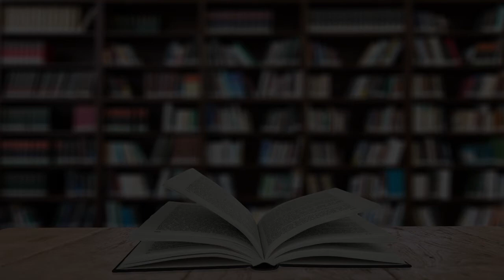Culinary School in Stoke on Trent, United Kingdom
Must Watch…. Best Culinary School in Stoke-on-Trent, United Kingdom

This list of Best Culinary School in Stoke-on-Trent, United Kingdom has been compiled by our Education experts after online / offline research combined with the reviews from our users. If you know any institution that we missed, please mention in the comment box below. This list will be updated from time to time.

List:

Stoke on Trent College
Stoke Rd

Waterside Primary School
Eastwood Rd

Tittensor First School
Beechcliff Ln

Knypersley First School
First School, Newpool Rd

City of Stoke-on-Trent Sixth Form College
Leek Rd

Trentham Academy
Allerton Rd

Sandford Hill Primary School
Clayfield Grove

St Peters Catholic Primary School
280 Waterloo Rd

Kemball School
Beaconsfield Dr

Abbey Hulton Primary School
School Rd

Gladstone Primary Academy
Anchor Rd

New Ford Academy School
32 Oberon Cl

Ormiston Sir Stanley Matthews Academy
Beaconsfield Dr

Greenways Primary School
Nursery Ave

Watermill School
School

The Willows Primary School
Greatbatch Ave

Kingsland C.E. Academy
Eaves Ln

Smallthorne Primary School
Chetwynd St